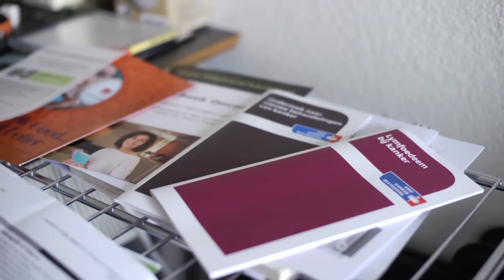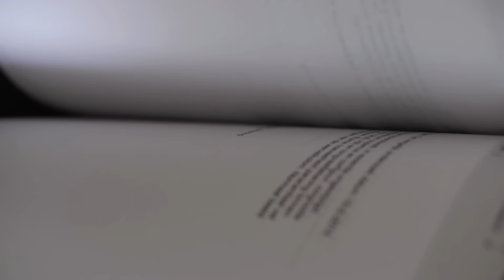"We moeten zorgen ..." De laatste boodschap van Ben de Bruijn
"We moeten zorgen ..." De laatste boodschap van onze Patient Advocate Ben de Bruijn. We gaan je enorm missen, Ben!